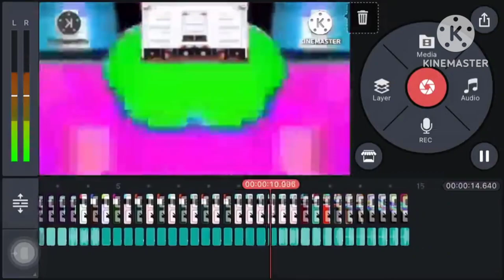donald duck roar but errape